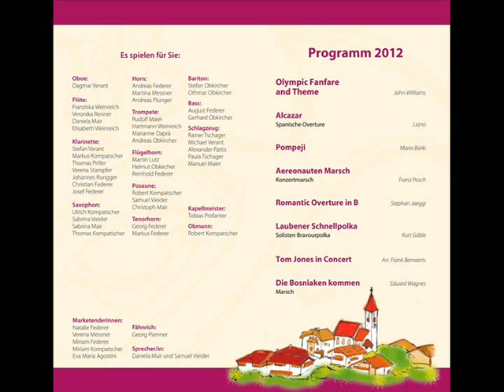Pompeji based upon a novel by Robert Harris Mario Bürki MK Völser Aicha Osterkonzert 2012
Verlag: Musikverlag Frank Switzerland